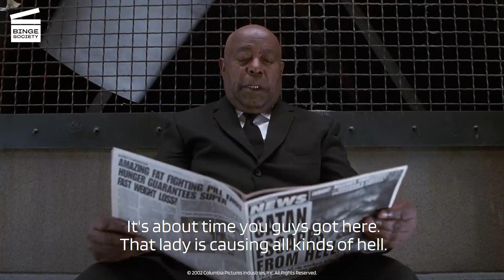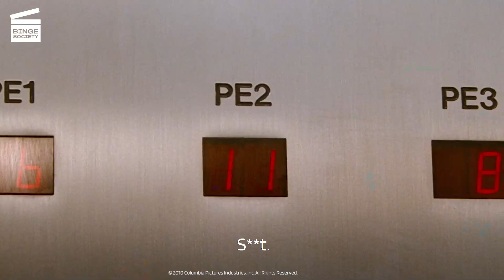Top 10 BEST Buddy-Cop Comedies | Binge Comedy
These buddy-cop duos are ICONIC! 🚨💥 Enjoy the best scenes of your favorite buddy-cop duos!

00:00 #10 Men in Black
01:20 #9 22 Jump Street
02:33 #8 Bad Boys II
03:21 #7 Bad Boys
04:39 #6 Men in Black II
05:32 #5 Bad Boys for Life
06:38 #4 The Other Guys
08:20 #3 21 Jump Street
09:19 #2 I Spy
10:05 #1 Men in Black III

When you take Jennifer Aniston out shopping | Just Go With It
When you have crazy kung fu moves | You Don't Mess With The Zohan
When you end up with a constant raised eyebrow | Just Go With It

ABOUT BINGE SOCIETY COMEDY :
Featuring the BEST lines, the BEST characters, and the MOST famous actors, Binge Society Comedy brings you the best of your favorite comedies so… Cancel your plans, make some popcorn and sit back to get ready to binge with us!

Twitter Binge Society is a licensed partner and shares the rights to this clip with the studio.